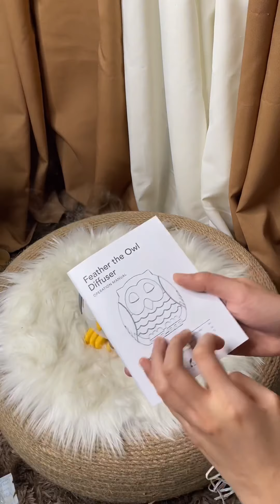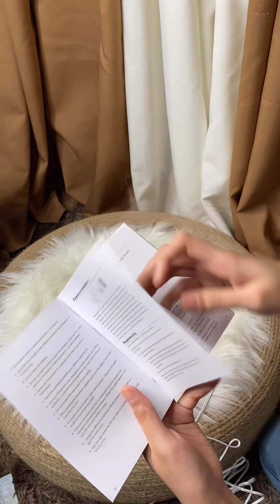Feather The Owl( Young Living Diffuser Unboxing)